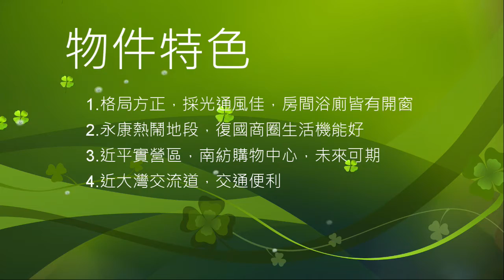(售出)H會館邊間採光兩房+平車 售:1120萬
物件編號 S56738
建物類別 大樓華廈
登記地坪 3.8坪
登記建坪 33.2坪
主建物＋附屬建物 15坪
附屬建物 1.7坪
公設 17.6坪
建物屋齡 5.5年
建物格局 2房2廳1衛
所在樓層 5樓
地上樓層 14樓
地下樓層 4樓
建物方位 座-南 / 朝-北
臨路 12米
每坪單價 約33.7萬 / 坪
管理費 1,584元 / 月
管理方式 保全公司
車位 【車位1】
入口:坡道式/型式:平面式

幸福家不動產有點帥小吳專線:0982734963
買屋賣屋找有點帥小吳 買地賣地找有點帥小吳
吳先生（仲介，收取服務費）
經紀業：鴻運家不動產開發有限公司